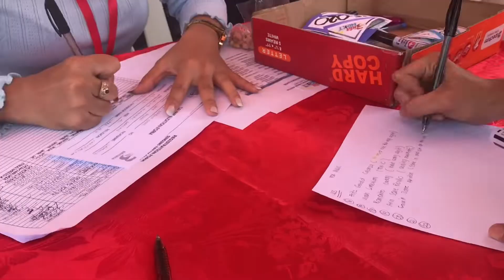BidaNext Grand Audition-Happy Dream Star Brigada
I personal own the video from my device.
For BidaNext Brigada Singing dream star telecast in Brigada tv